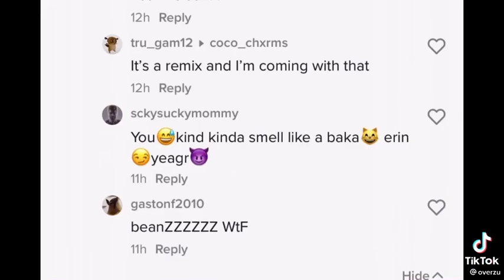What do you think of this remix!?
Welp, another boring day, another tiktok🤡😎